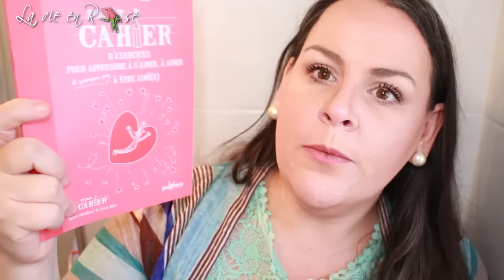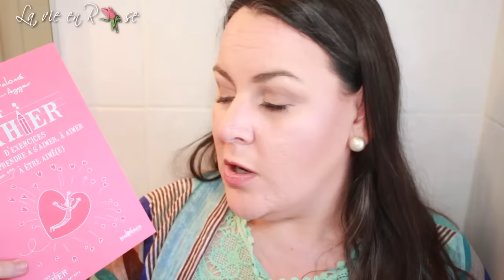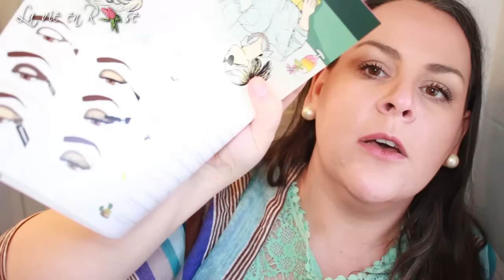Nouvelle Box Que j'adore: Pretty Woman pour l'Automne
QUEJADOREBX9
(Valable jusqu'au 15 janvier 2017 hors frais de port et non cumulable.)
(Offre valable jusqu'au 30 novembre 2016.)

OFFRE SPÉCIALE :
(Dans la limite des stocks disponibles).

MES PARRAINAGES

- Si vous souhaitez m'envoyer des peaux de banane ou des bisous:
                                            BP 76
                                 51800 Sainte Ménéhould